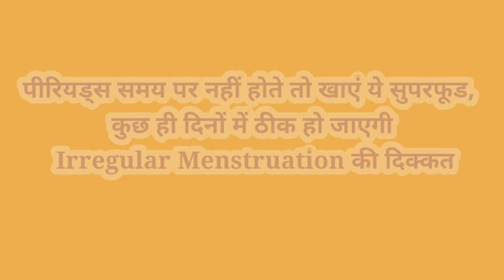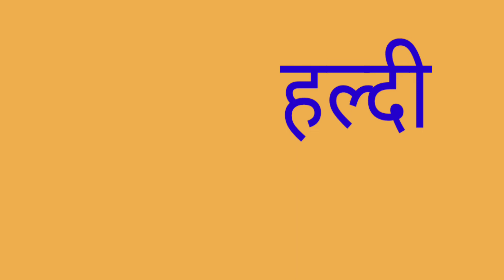पीरियड्स होने में मदद करने वाले सुपरफूड | Super Foods That Can Induce Periods/Menstruation ।।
पीरियड्स होने में मदद करने वाले सुपरफूड | ।

Super Foods That Can Induce Periods/Menstruation।।

पीरियड्स समय पर नहीं होते तो खाएं ये सुपरफूड, कुछ ही दिनों में ठीक हो जाएगी Irregular Menstruation की दिक्कत।।